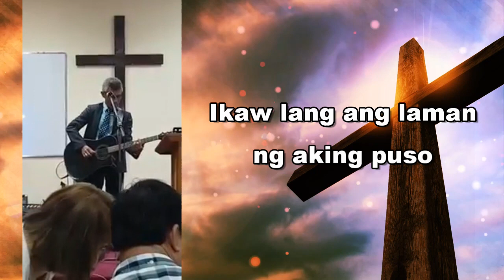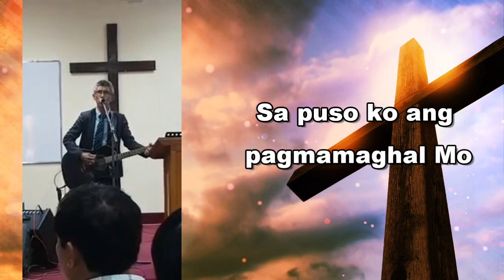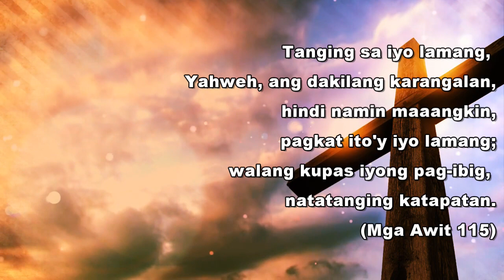Ikaw Lang - Ptr. Rey Rafailes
Ikaw Lang - Original Composed by Ptr. Rey Rafailes

"Tanging sa iyo lamang, Yahweh, ang dakilang karangalan,hindi namin maaangkin, pagkat ito'y iyo lamang;walang kupas iyong pag-ibig, natatanging katapatan." - AWIT 115:1

Recorded Live @ FLCC Worship Hall Kuwait